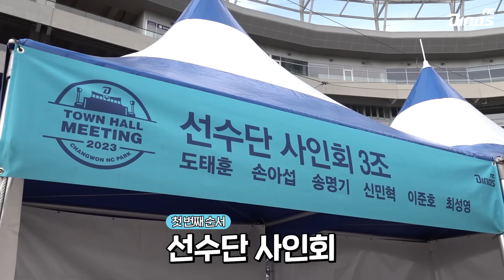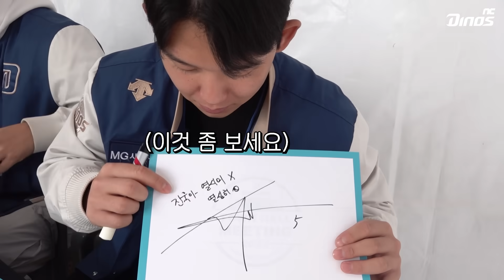사인회에서 생긴 일 🖋 | 2023 타운홀 미팅 비하인드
선수단, 팬들 모두 즐거운 시간을 보낸 타운홀 미팅✨
그 첫 번째 사인회 비하인드!😆

"어쩌다 이렇게 된 거죠..?"
도통 팬들의 이야기를 알아들을 수 없는 다이노스 아저씨들과
그 사이에 낀 얼라 하나의 사연을